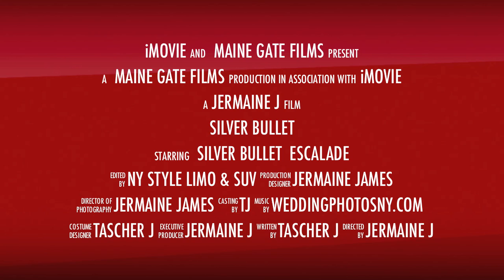silver bullet escalade limo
PROM,WEDDINGS,SWEET 16 All events welcome.